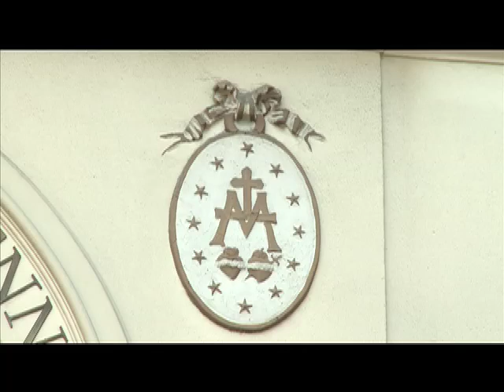Rue du Bac: chapelle de la médaille miraculeuse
En avril 2009, la chapelle de la médaille miraculeuse a réouvert ses portes après quelques mois de travaux. Nous sommes allés à la découverte de ce lieu où Marie confia une mission spéciale à Catherine Labouré.